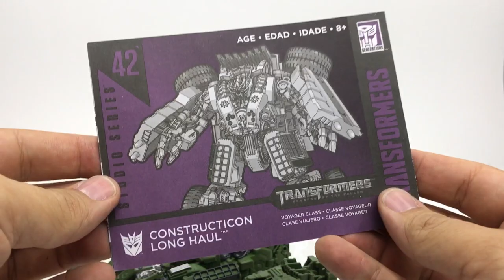Reseña Long Haul #42 Voyager Transformers Studio Series ► Juegos Juguetes y Coleccionables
Unboxing Para formar a Devastator Transformers Studio Series Long Haul 42 Voyager